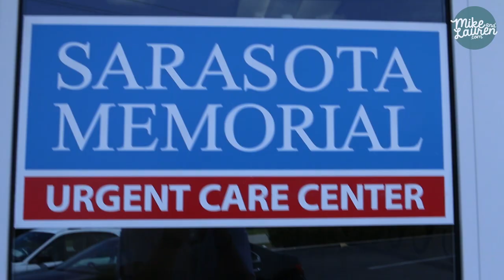Accident in the Shop (Table Saw Kickback)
Well...Mike had an accident in the shop.  A good one.  He was cutting a piece of walnut way smaller than he should have been and it kicked back and sliced his nose open.

There is only footage of the wound at the end of the video (if you're squeamish).  It took 11 stitches at the urgent care center.  I was lucky it didn't hit my eye or remove any of the skin.  The doctor said it should heal just fine.

Overall it wasn't too painful, I'm just happy to have 2 eyes and 10 fingers!  Stitches come out next week.